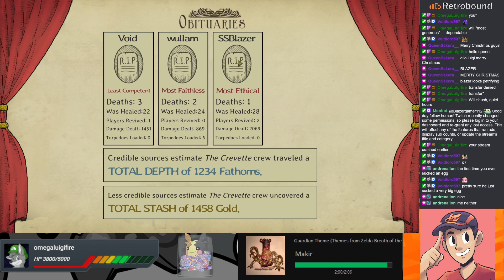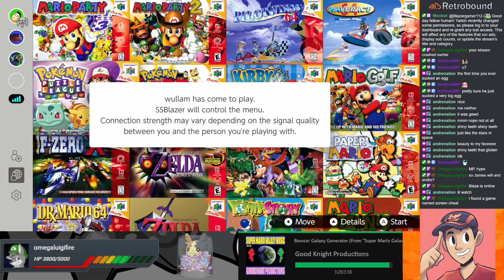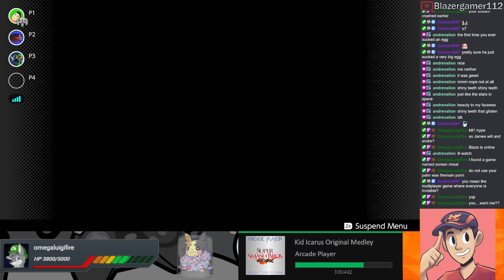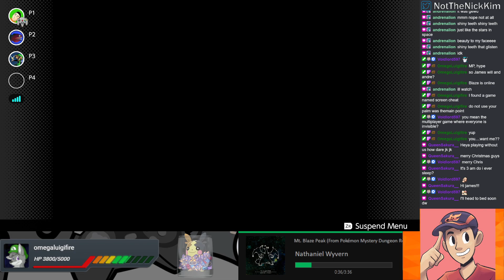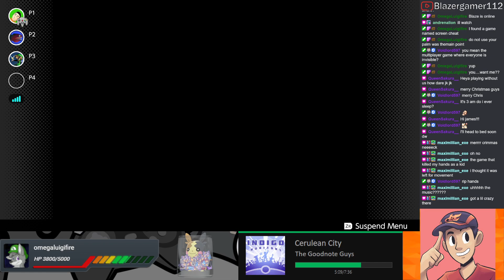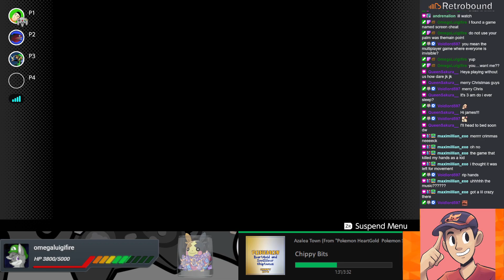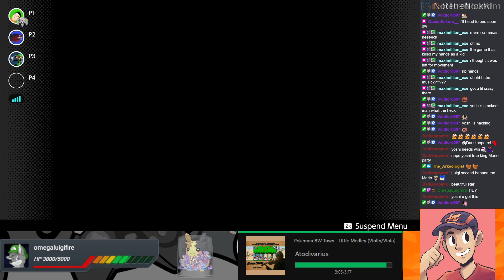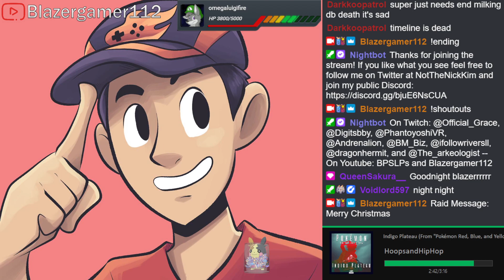SSBlazer's Saturday Stream | Merry Christmas to all Part 2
### Part 1

Just Chatting

We Need to Go Deeper (Steam)

### [Part 2]

00:00:00 We Need to Go Deeper (Steam)

00:19:25 Mario Party (Switch - N64 Online)

Streamed on December 24, 2022. Part 2 of stream due to technical difficulties.